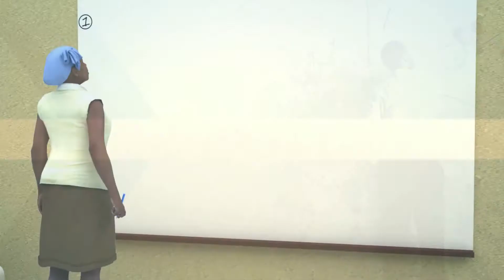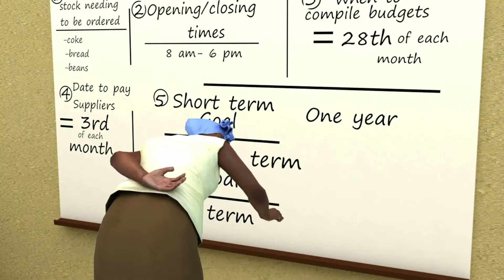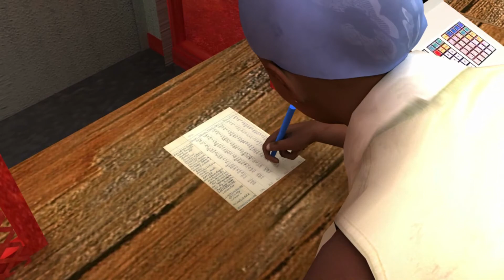Animation | 3D | Learning | Growth-Link ABI video 3